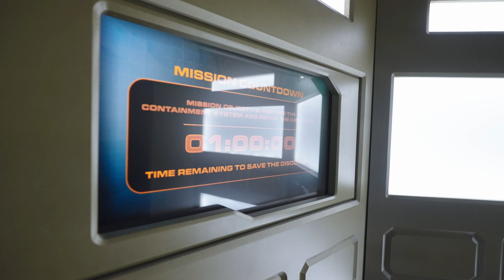Escapology - Pigeon Forge Soft Opening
Escapology is an escape room in Pigeon Forge, TN. With 6 Escape rooms available, and more on the way! Don't know where to take your team, friends or family? We have an event room available for such occasions! Grand Opening was on September 2nd, 2022.